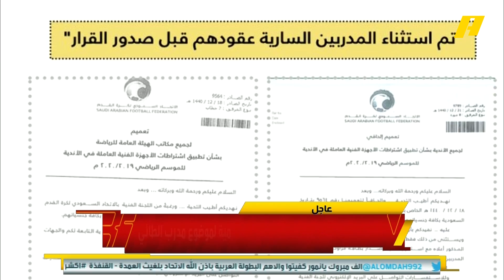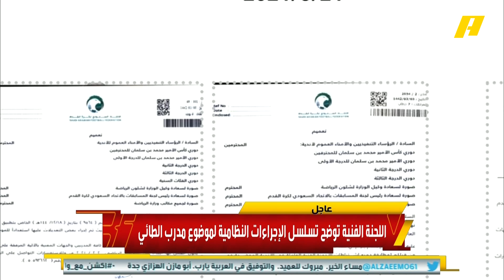وليد_الفراج: اللجنة الفنية في اتحاد الكرة تؤكد للطائي: دبروا عمركم